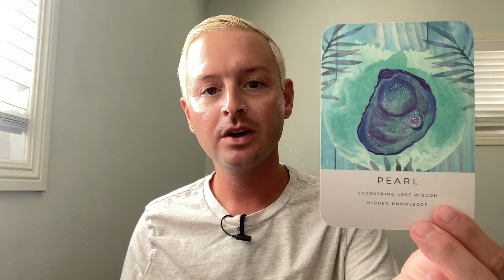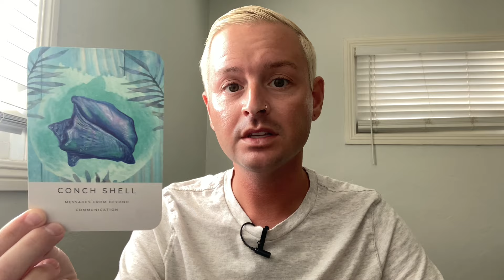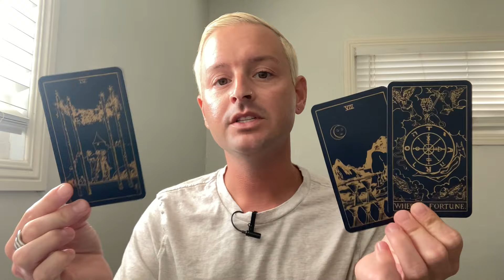LEO - THIS IS THE CORRECT CHOICE! YOU NEED TO FULLY TRUST YOUR INTERNAL COMPASS - Next 48 HOURS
- 10 Card Reading - $100
- 5 Card Reading - $60
- 3 Card Reading - $40

If you want to send me stuff:
Justin Enos